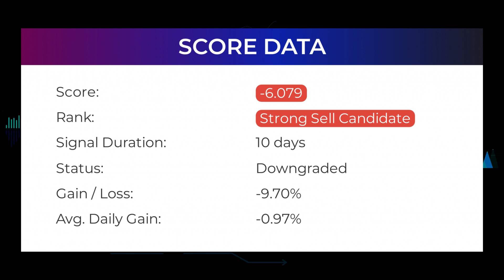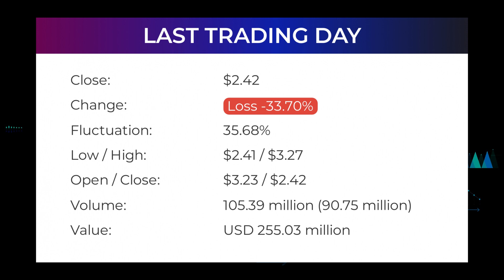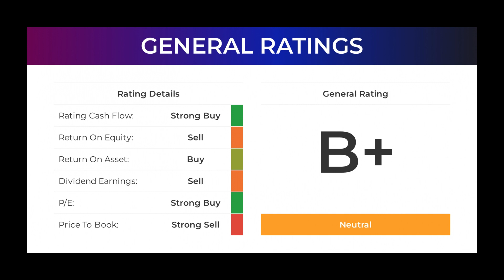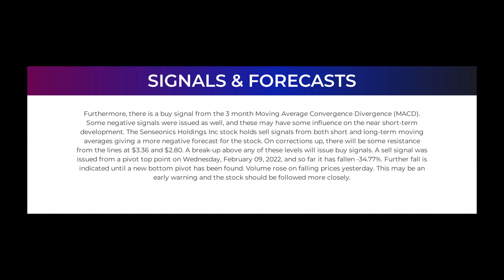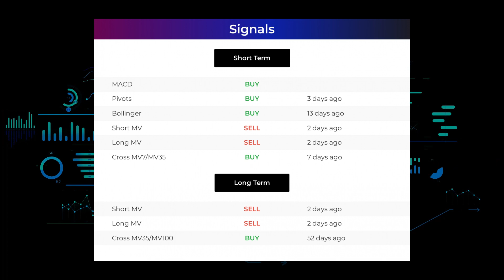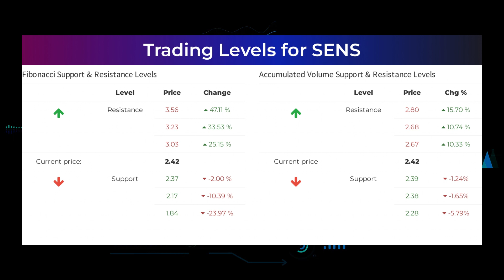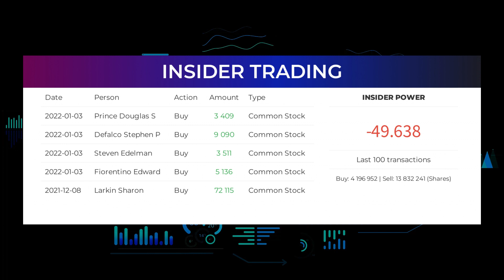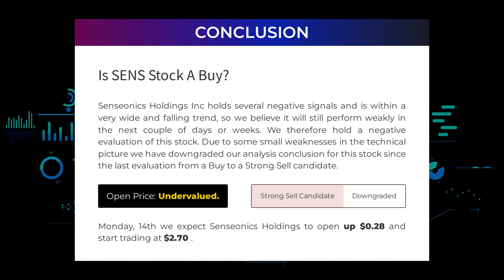SENS Price Predictions - Senseonics Holdings Stock Analysis for Monday, February 14th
Senseonics Holdings, Inc. Stock Prediction and Forecast [SENS]

SENS price prediction was made on February 14th, 2022.

We go over the SENS stock - Senseonics Holdings, Inc. stock and give our stock price prediction on the SENS stock, our SENS stock price analysis, and stock price forecast on SENS for Monday, February 14th.
SENS Stock Analysis - Senseonics Holdings, Inc. Stock Price Prediction for Monday, February 14th

SENS STOCK: THIS IS A SENS STOCK PRICE PREDICTION, SENS STOCK PRICE ANALYSIS, AND A SENS STOCK PRICE FORECAST VIDEO.